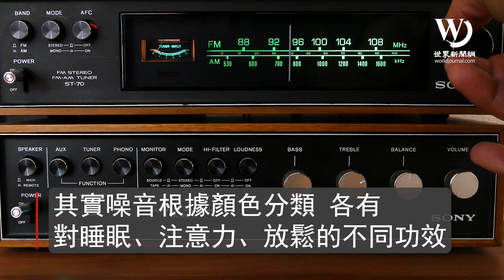快看世界／有助睡眠、放鬆？「粉色噪音」有何來歷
白色噪音相信大家都不陌生，有人還專程找來聽以便集中注意力或者放鬆。其實在聲音界，噪音也如彩虹一樣多樣，最近更是有科學家在研究所謂「粉色噪音(pink noise)」的助眠、放鬆功效。